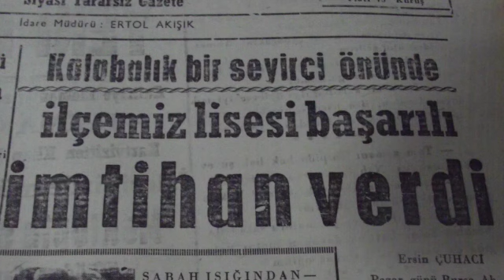Bir Efsane: Biga Lisesi Orkestrası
Biga Lisesi Orkestrasının hikayesi yakında...